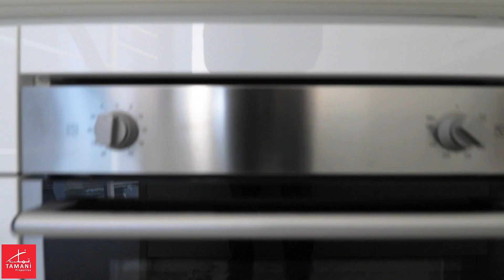1 Bedroom Apartment in Marquise Square - Tour | Apartment For Sale in Business Bay Dubai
A striking 29-floor structure created by highly regarded Emirati family developer. Inside, a luxurious one-bedroom finished to some of the finest standards in the city.

A development that offers spectacular views of the Burj Khalifa and situated just seconds from the Dubai Water Canal, anticipated becoming the next Dubai Marina.

Find your dream home with Tamani Properties. Our objective is to establish professional relationships with our clients through professionalism and knowledge about the market.